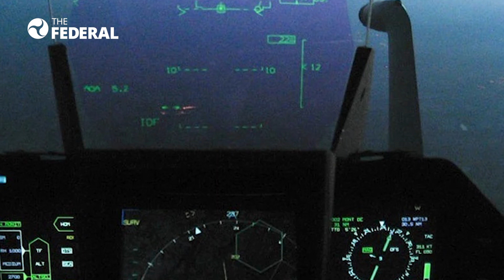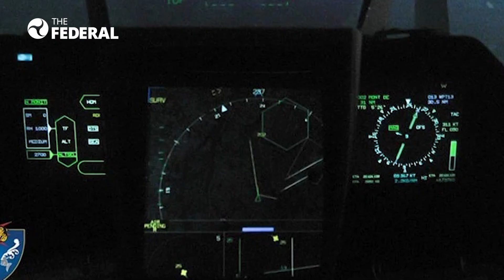Rafale jets make a roaring entry to India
India’s first fleet of five Rafale combat jets arrived in the country on July 29, after a 7,000-km flight from France.